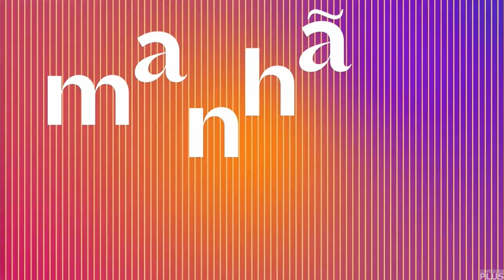Trecho Inicial do "Super Manhã" com a Ananda Stering (18/07/2024)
- Exibido pelas TV Norte de Rondônia (de onde é gerado) e também do Acre (era, na verdade, pois semanas depois da gravação do vídeo, o estado ganha o seu Super Manhã local) ambas afiliadas do SBT nos respectivos estados.

COMENTÁRIO PESSOAL DO DONO DO CANAL:
mas, essa apresentadora (com todo o respeito) é linda demais...